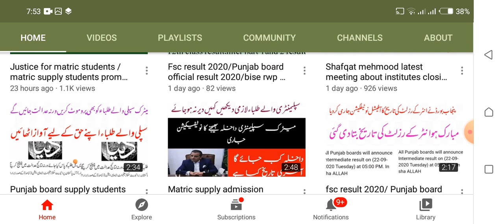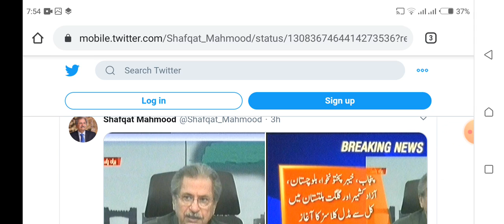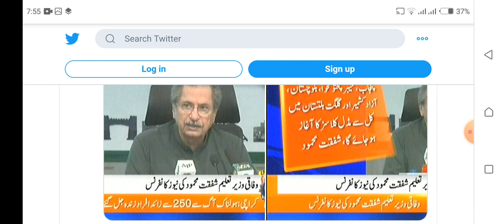Shafqat mehmood today latest interview/shafqat mehmood latest meeting today/holidays finish 2020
Shafqat mehmood latest meeting about institutes closing / institute again close 2020 true or not/22 September meeting ,shafqat mehmood today ,shafqat mehmood interview ,school reopen in Punjab ,school reopen in kpk ,school reopen in Sindh ,school reopen in Balochistan ,school reopen in gilgit baltistan ,holidays finish ,no more holidays ,